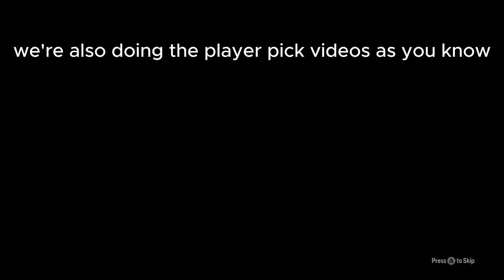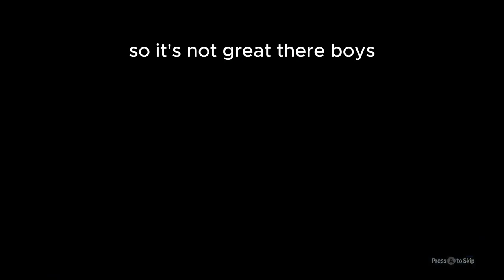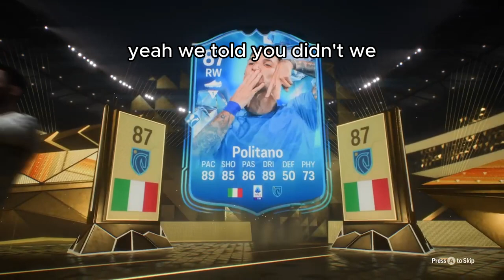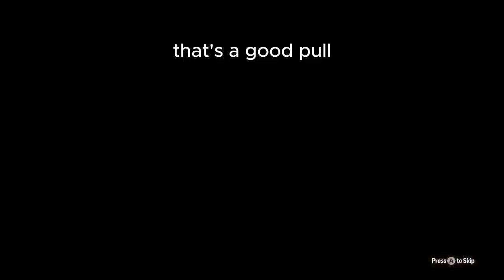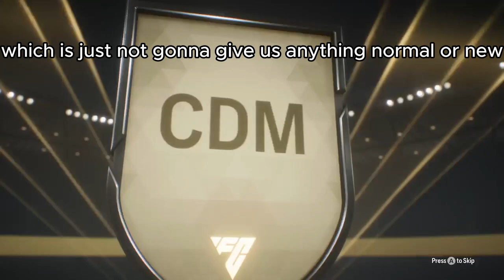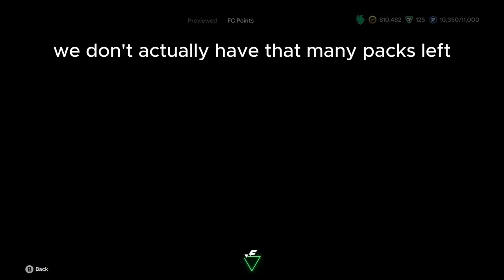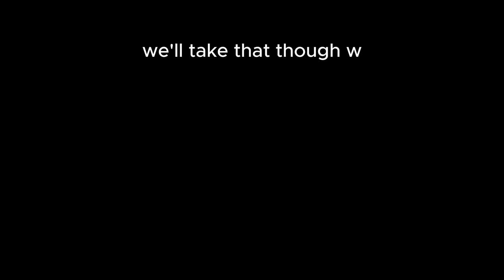OPENING 200+ PACKS FOR FANTASY FC!! || EA SPORTS FC 24 Ultimate Team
Today I open 200 packs for Fantasy FC and the results were Insane!!